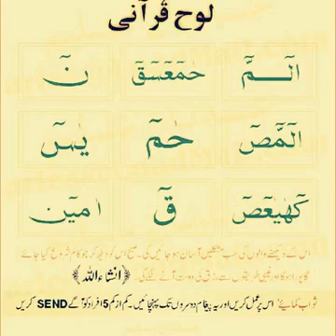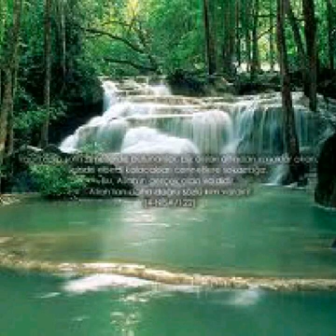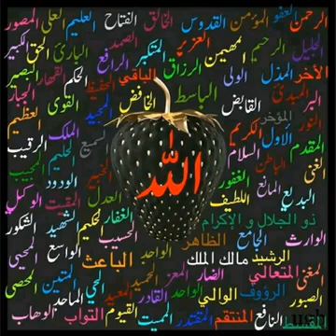4 January 2017